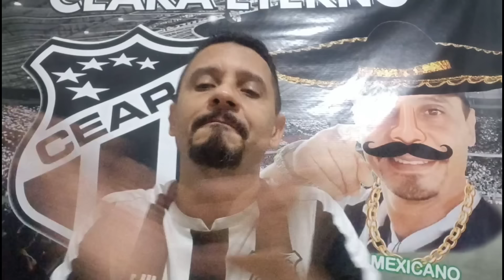Pós jogo Ceará 2x1 Chapecoense / Ganhou mais não jogou bem